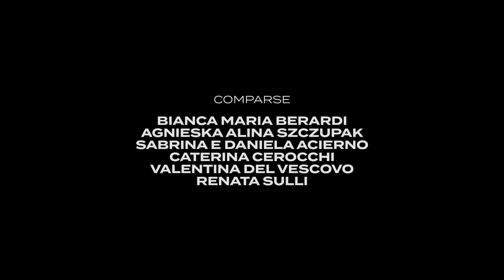Francesca Alotta-Sai cosa ti dico? (Official video)